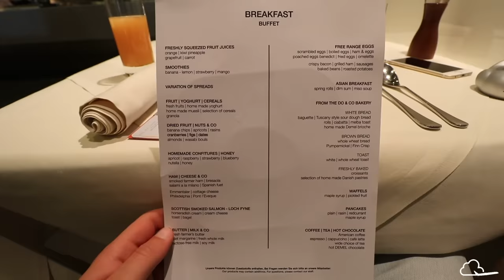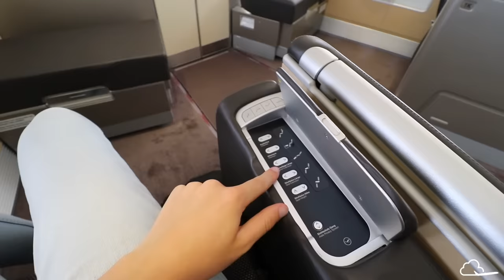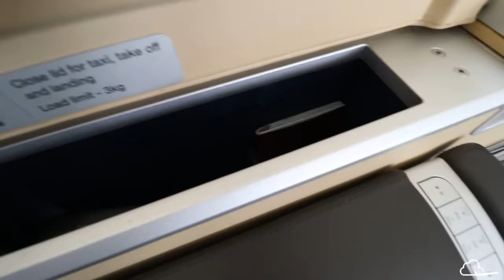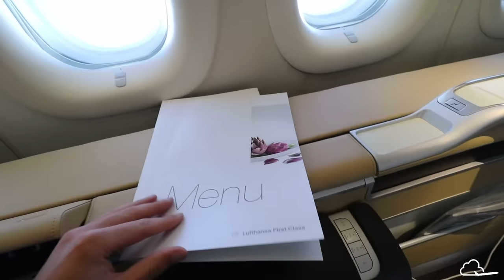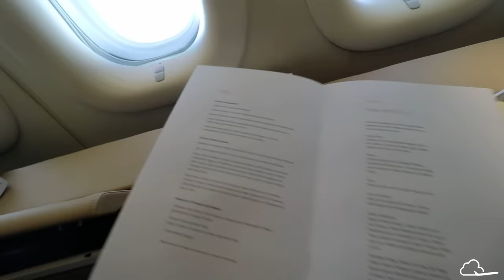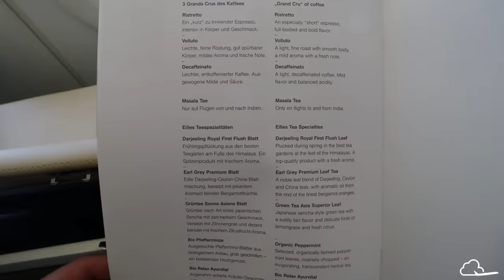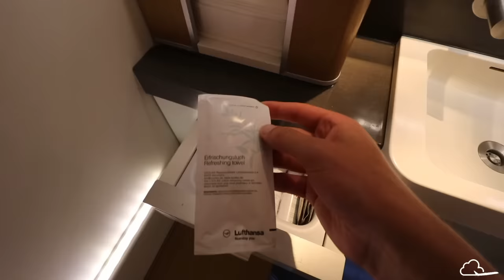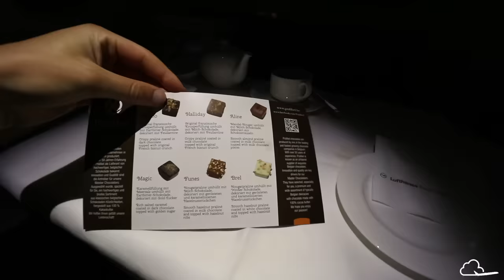BEST FLIGHT EVER! Alone in Lufthansa First Class | 747-8 | Frankfurt - Bangalore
Complete review of Lufthansa First Class on their Boeing 747-8 (Queen of the Skies) from Frankfurt to Bangalore + I WAS ALL ALONE!

Big camera
Little camera (for wing views)
Wide angle lens
Zoom lens
Big microphone
Clip microphone
Little tripod
iPhone lens
iPhone microphone

Paid: Using 45k United miles + ~$150 in taxes

FAQ:
Airline: Lufthansa, LH
Aircraft: Boeing 747-830
Reg: D-ABYH
Aircraft First Flight: March 2013
Flight Number: LH754
Airports: Frankfurt am Main / Frankfurt (FRA/EDDF) to Bangalore Kempegowda International Airport (IATA: BLR, ICAO: VOBL)
Flight date: 23 March 2017
Flight duration: 9h 00mins
Seat: Row 1, Seat 1A
Route: Frankfurt to Bangalore